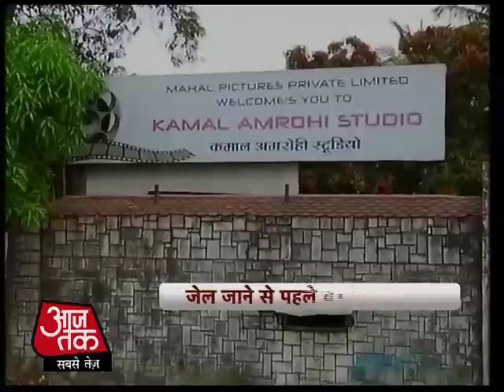पूजा करने सिद्धपीठ पहुंचे संजय दत्‍त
कहते हैं इंसान हर जगह से जब निराश हो जाता है तभी भगवान की शरण में जाता है. परेशान संजय दत्‍त भी अब भगवान की शरण में चले गए हैं. संजय दत्त शुक्रवार को अपने जीजा और कुछ मित्रों के साथ निजी वायुयान से मुंबई से गुना आए. कुछ क्षण रुकने के बाद वे दतिया की प्रसिद्ध पीतांबरा पीठ के लिये सड़क मार्ग से रवाना हो गए.